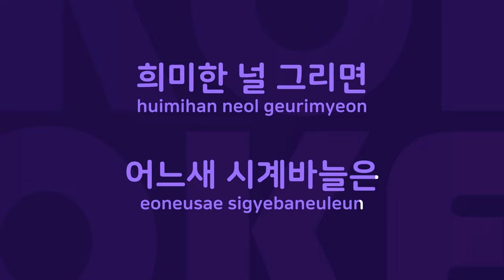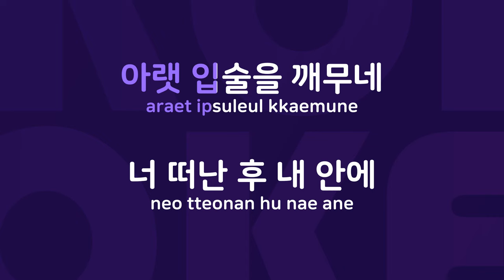붙잡아도 : Originally Performed By 나몰라 패밀리 Karaoke Verison